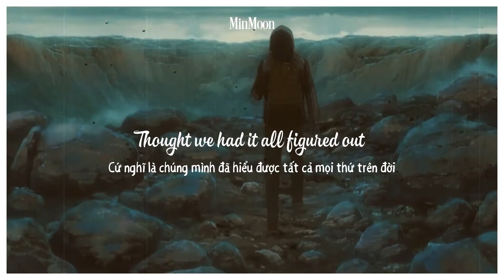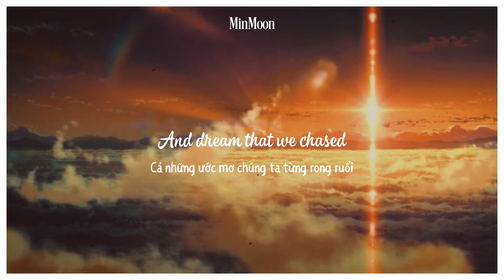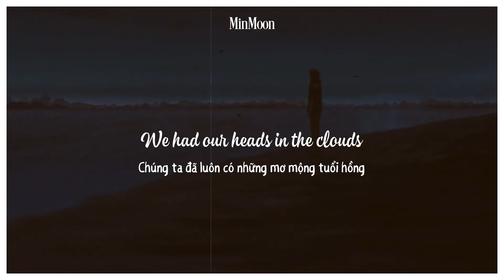[Lyrics + Vietsub] | Head In The Clouds - Hayd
Thanks for reading and watching my video.
MinMoon